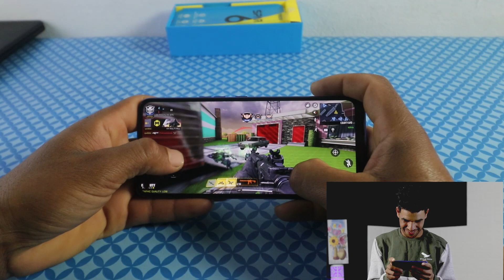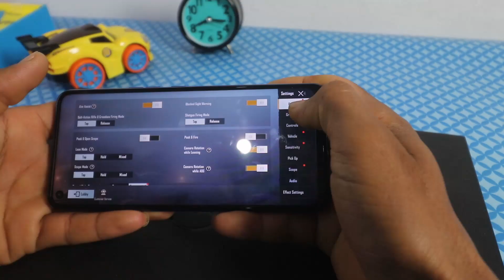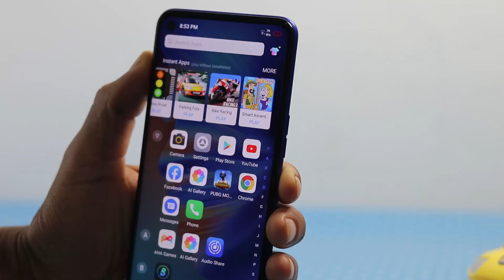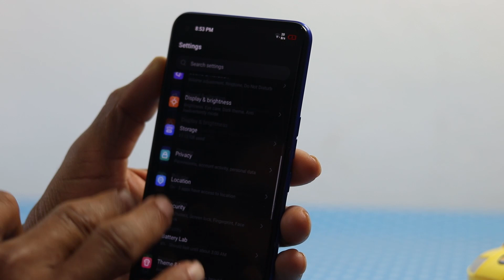Tecno spark 6 Review | أرخص هاتف ممتاز في الألعاب حاليا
أختبار أرخص هاتف للألعاب جربت علية بابجي كول أف دتي + مميزات وعيوب الهاتف
tecno spark 6 gaming test PUBG CALL OF DUTY and Full review

للشراء من متجر إتصلات أيت ملول
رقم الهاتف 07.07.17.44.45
FACEBOOK: shop Ittisalat Ait Melloul